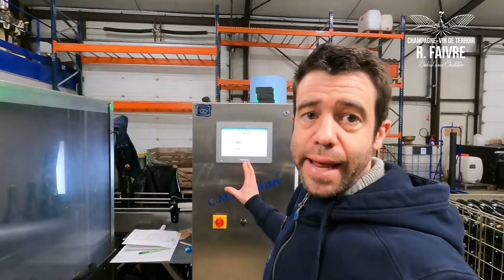Dégorger le Vin de Champagne : C'est QUOI ? 🍾😃 - 2021 [ CHAMPAGNE ]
▶️ Description de la vidéo :
Dernière étape avant la commercialisation : le dégorgement !
Opération qui consiste à expulser le dépôt issus de la fermentation en bouteille.
Une liqueur dite d'expédition sera ajoutée ensuite en fonction de cuvée, puis le bouchon et un muselet

ÉTAPES DE LA VIDÉO :

0:00 Vue du Chantier
0:50 Introduction
1:47 Le dépôt dans la bouteille
2:34 Glaçage du dépôt
3:15 Le dépôt une fois expulsé
4:26 Le bac à glace
5:20 Présentation de Teddy Lorain
7:11 L'expulsion du dépôt
9:27 La liqueur de dégorgement
10:34 Le jetting
11:36 La pose du bouchon
12:09 La pose du muselet
14:04 L'approvisionnement des bouchons
15:47 Le remuage de la liqueur
15:55 Nettoyage des bouteilles
17:38 Service qualité
19:29 Changement de format de bouteille
21:11 Le mot de la fin